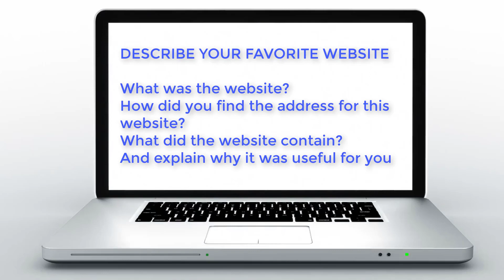IELTS SPEAKING - PART 2 - FAVORITE WEBSITE - BBC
Describe your favorite website
Quyển sách có những bài mẫu hay về part 2, 3